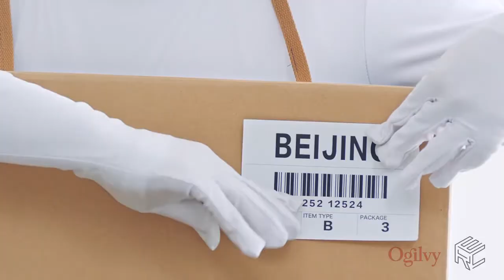《让每份快递都被温柔以待》华为云 x 德邦物流